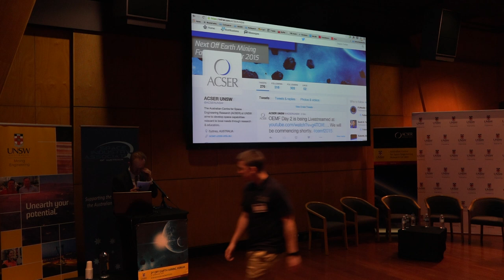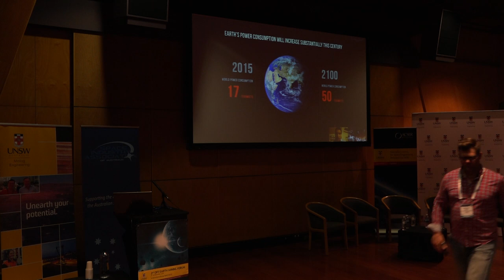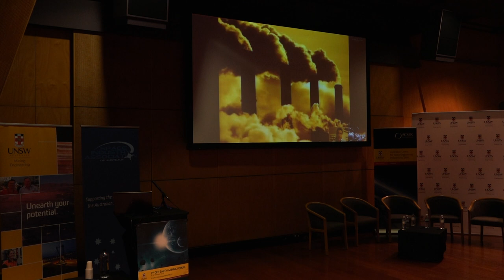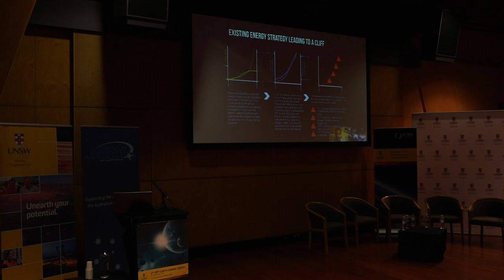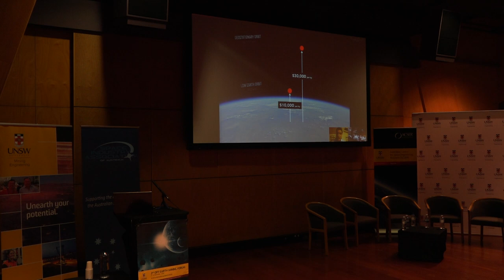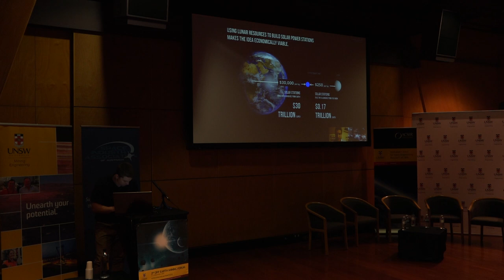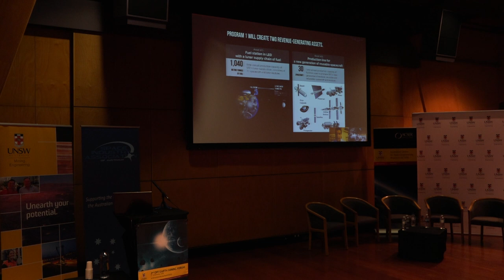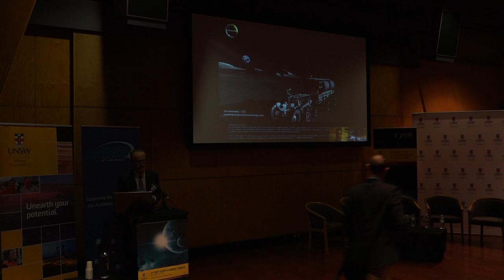OEMF2015 - Day 2 - PLENARY: Jim Keravala - Shackleton Energy Company Inc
For more info on the 2nd Off Earth Mining Forum

In 1995, LtCol Dale Tietz and Dr. Bill Stone reviewed the data from the Clementine satellite mission for the first time together. Tietz, who had directed space-based portions of the Pentagon's Strategic Defense Initiative (SDI) program, pointed out the strong possibility that constituents of water were detected by bistatic radar returns at the South Pole of the Moon––specifically at Shackleton crater. NASA and SDI scientists were ecstatic!

In the Clementine and Lunar Prospector data Stone realized––that with unlimited quantities of lunar ice in the deep, cold trap craters––the opportunity to generate large quantities of rocket propellants at Shackleton and  Low Earth Orbit (LEO) to refuel vehicles in cis-lunar space.  The real moneymaker was to ship raw water to LEO for processing into liquid oxygen/liquid hydrogen propellants to then sell at significantly reduced prices than anything available on Earth--on demand--to all space farers.

The advent, beginning in the fall of 2004, of a viable and burgeoning space tourism industry bent on delivering paying passengers to eventual hotels in LEO and beyond, convinced the team that it was finally time to go public with the concept. In March of 2007, Stone discussed the topic at the TED conference in Monterey, California along side Richard Branson. In 2008 Shackleton Energy Company was founded with Jim Keravala who expanded the project into a full space infrastructure program. The SEC Business Plan is complete and we are now in discussions with investors throughout the world.

Jim comes to SEC with an exemplary 25 year background in space development and operations. Instrumental in the launch of over a dozen satellites, he was also involved in the establishment of new space programs for emerging space nations. Jim combines systems engineering and entrepreneurial drive to build long term infrastructure vision based upon near term capital requirements in his role as architect of SEC's program. Jim also leads SEC's Middle Eastern, European and Russian operations teams.